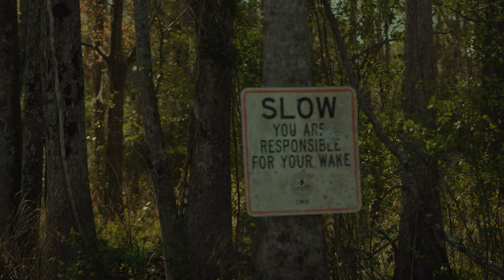CHADWICK - Lift [Official Music Video]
The official music video for 'LIFT' by CHADWICK.

Filmed, Edited & Directed
by Jeffrey Jensen & CHADWICK